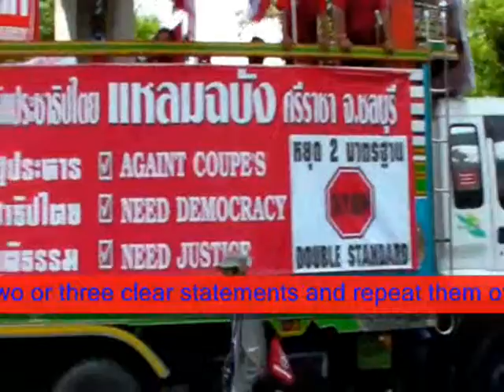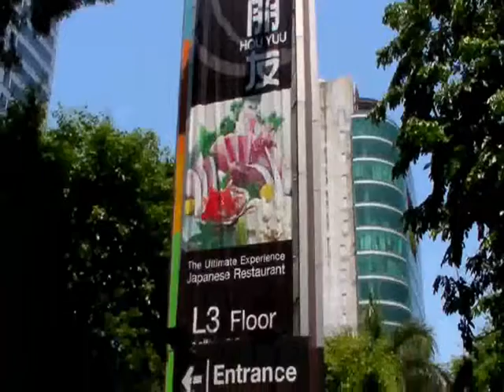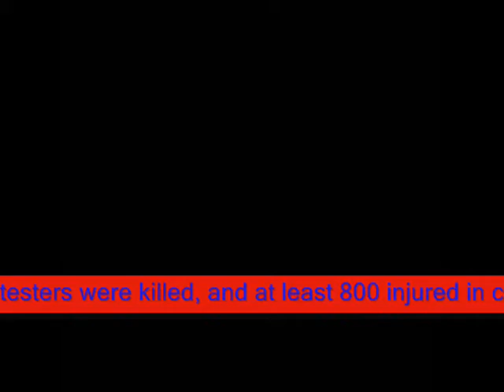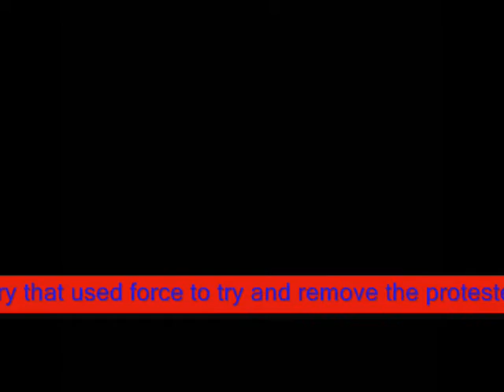Civil Disobedience: 101 - Bangkok_April_10_2010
The democratically elected president of Thailand, Mr. Thaksin was ousted from office by a Military coup d'état in 1996. Today, the red-shirts have many demands including the dissolution of Parliament and new elections. One of their protest methods has been to occupy parts of down-town Bangkok. On the weekend of the 10th of April, 2010 the military tried to use force to dispel the protesters resulting with 21 deaths, and over 800 injuries of mostly protestors. This video was shot on Saturday the 10th showing a chaotic but peaceful civil disobedience.